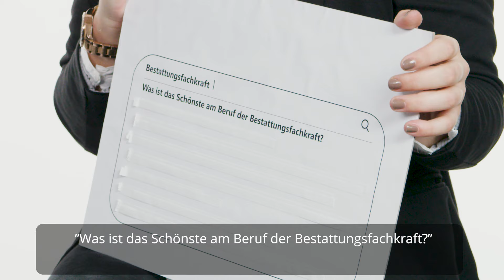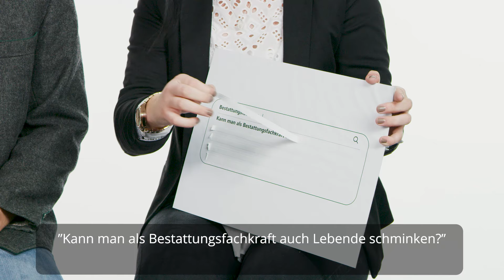Bestattungsfachkraft - Miriam & Daniel [Das echtechte Auto Complete Interview]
Welche Fragen kommen raus, wenn man Bestattungsfachkraft googelt?

Miriam und Daniel beantworten unsere echten Fragen zu ihrem Ausbildungsberuf. Erfahrt, warum die beiden Bestattungsfachkräfte geworden sind und was für sie das Schönste an ihrem Beruf ist.

Habt ihr noch Fragen? Stellt sie in den Kommentaren oder informiert euch hier zum Beruf